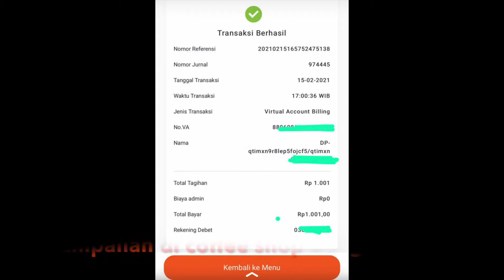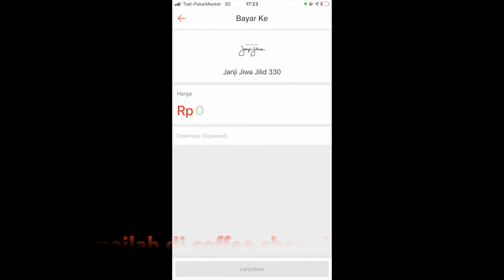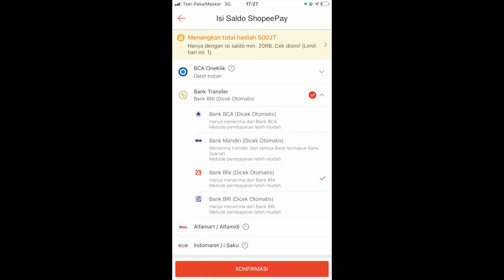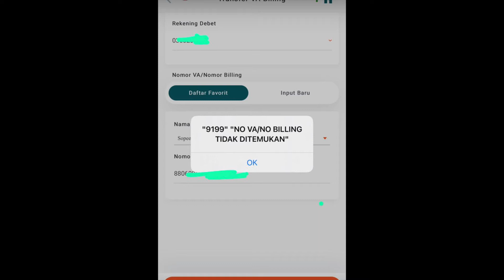Yuk share pengalaman nuker voucher shopee,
Simple will make perfect